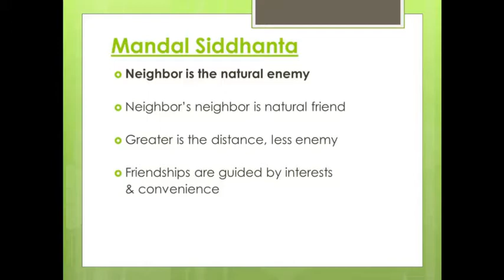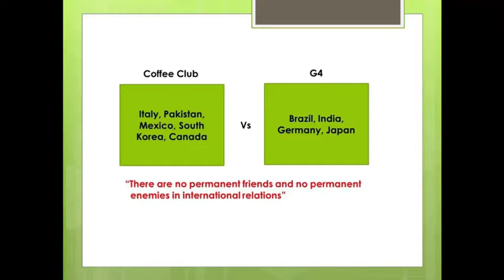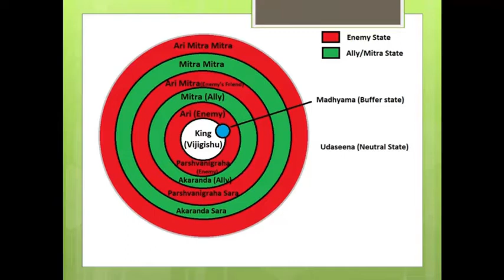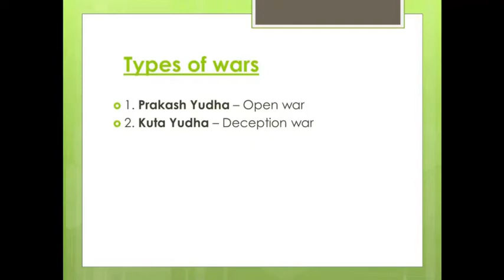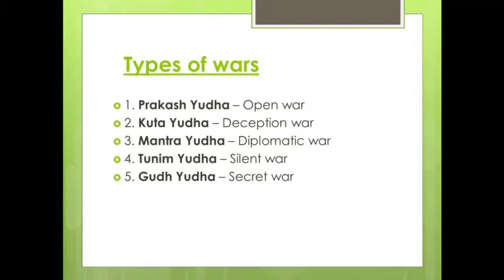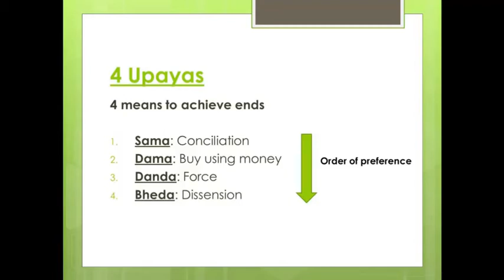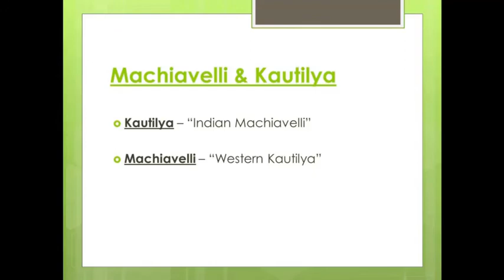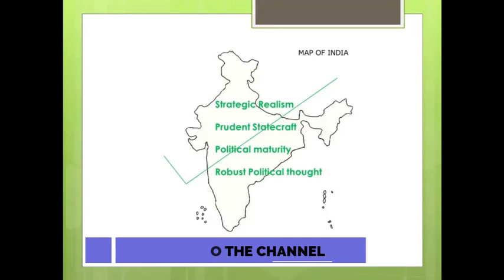Kautilya's Mandal Siddhanta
Mandal Siddhanta narrates Kautilya's views on Foreign Policy and Diplomacy. Watch the video for more details.